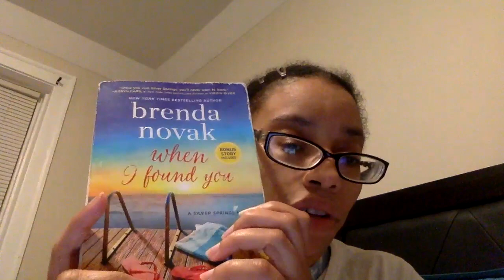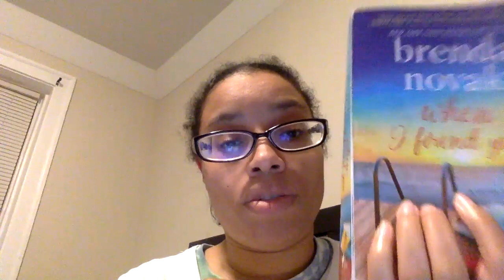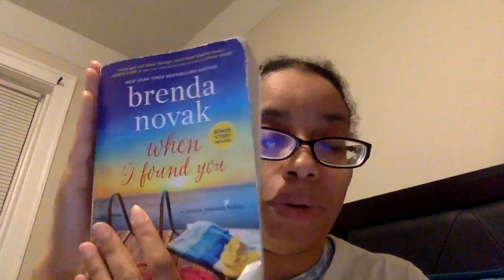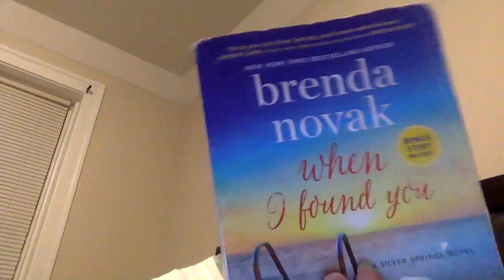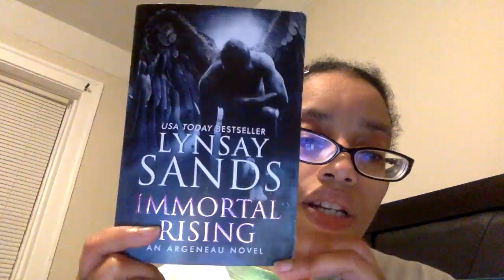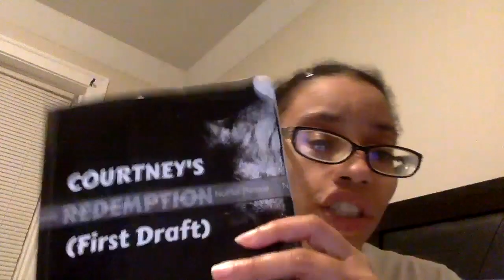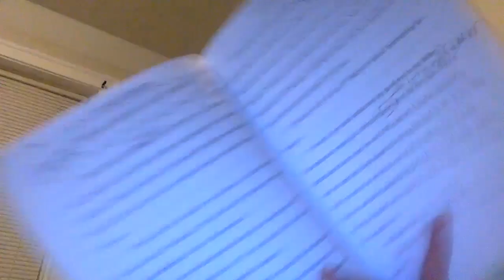Book Review: When I found you by Brenda Novak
Hello All! Here is a book review of the latest book I have read in my book library called 'When I found you' by Brenda Novak. Check out the links below for more information on her work.

If you are interested in learning more about me, please click on the link below for more information. Thanks!